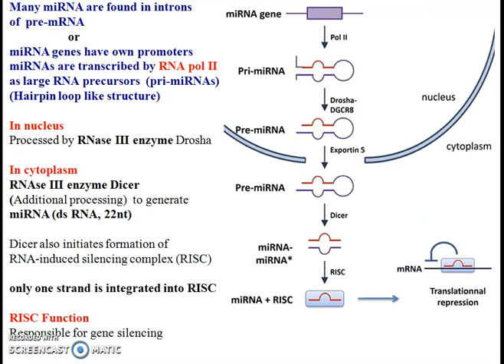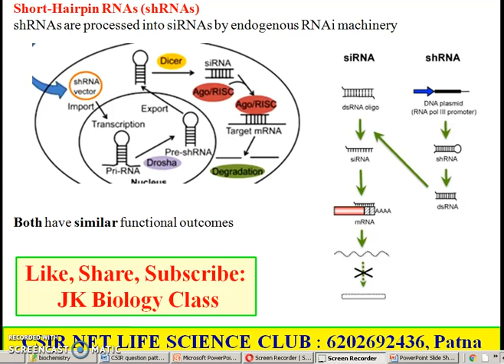miRNA: Function & Synthesis, Compare: RNAi ( siRNA, ShRNA) | CSIR NET LIFE SCIENCE | GATE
This video will explain
1.Basic of RNA Interference (RNAi)
2.RNA Interference: Biology, Mechanism, and Applications
3.basic of Short Hairpin RNA (shRNA)
4.Molecular Mechanisms and Biological Functions of siRNA